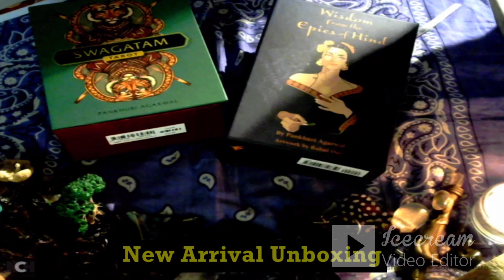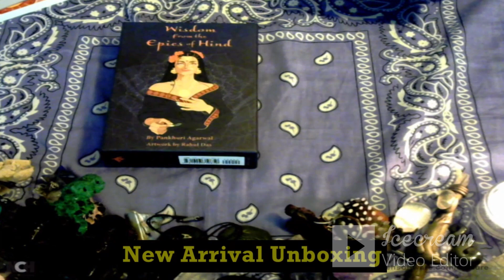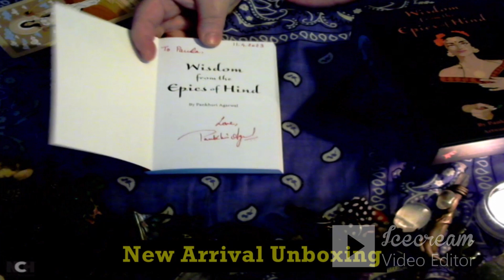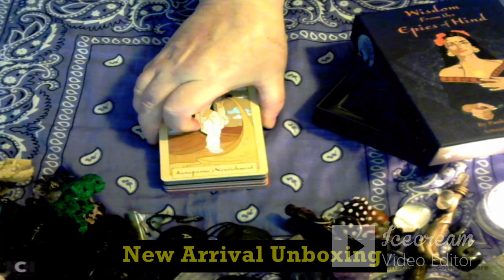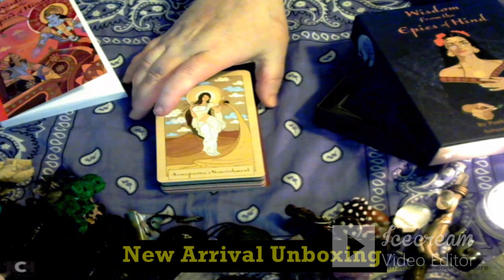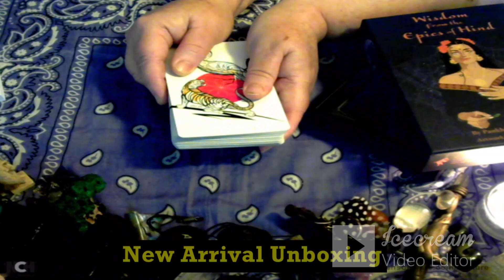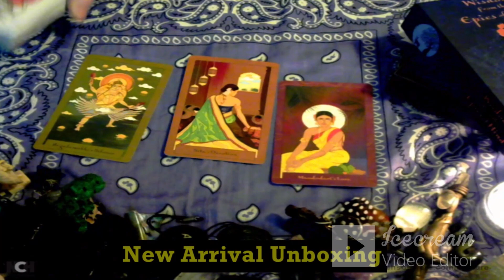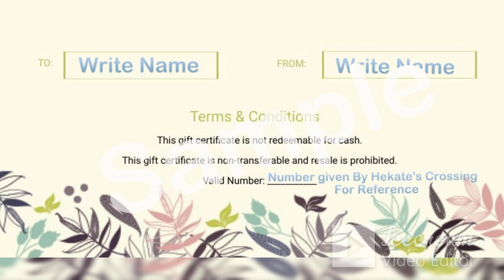New Arrival- Wisdom From the Epics of Hind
What an incredible Oracle deck created from
Pankhuri Agarwal - Swagatam Tarot
This is the Amazon link I have for the deck

My Wish List ..